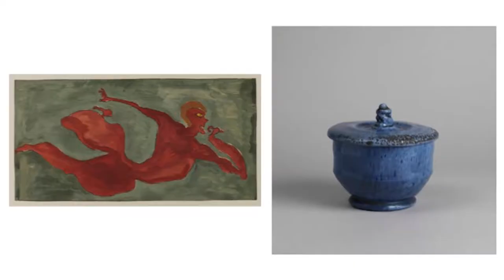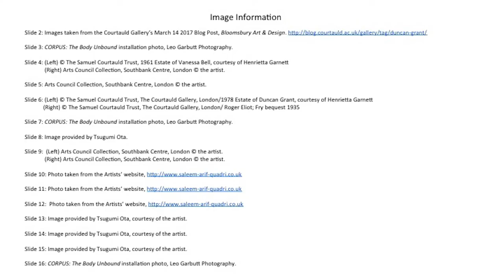Beyond Bloomsbury: Contemporary Artists on the Human Figure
This is a conversation between two contemporary artists, Saleem Arif Quadri MBE and Tsugumi Ota, on the subject of the human body in art. Their work, grounded in myth and spirituality, is featured side-by-side in the special exhibition CORPUS: The Body Unbound in the Courtauld Gallery of Art. Curated in response to Bloomsbury: Art & Design, CORPUS highlights the work of artists who, like the Bloomsbury Group, cultivate innovative artistic practices that reflect their unique visual, thematic, and narrative preoccupations.

CORPUS: The Body Unbound, June 16 – July 16, is an exhibition that explores how artists past and present have engaged with the body – the corpus – to interrogate, analyse and reimagine fundamental aspects of the human condition. To different artists, the figure has been a site of optimism, a source of anxiety, as well as a symbol of limitations imposed by the self and society. Curated by the students of the Courtauld’s MA Curating the Art Museum, CORPUS: The Body Unbound responds to the Courtauld Gallery’s Special Display Bloomsbury Art & Design, on view in the adjacent gallery.

Speakers include:

Saleem Arif Quadri MBE
Tsunami Ota

Organised by:

MA curating students